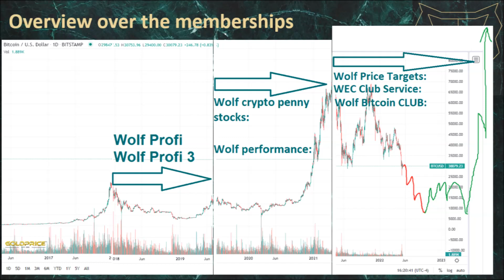Wolf Price Target Filecoin FIL Filecoin FIL Analysis & Price Prediction